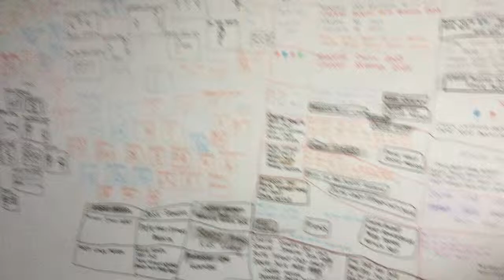20th Century Fox Peakpasha--Mar 5 2008